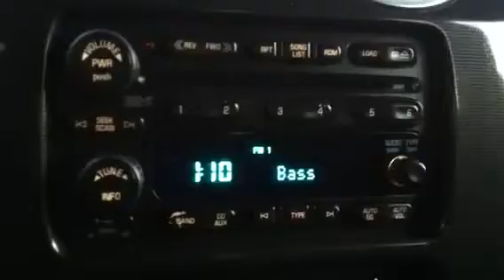Gmc envoy start up